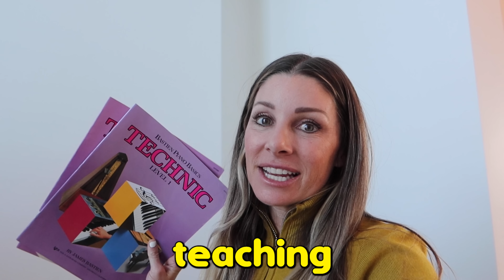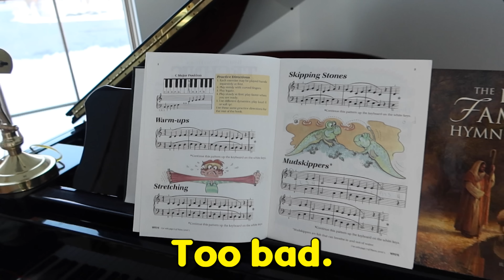My Daughter's First Time Going to This!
My daughter has never attended this before now, but she is ready now! She's going! LET'S GO!!

LONDON is now in young women's and her first activity is tonight. She has so much fun preparing and